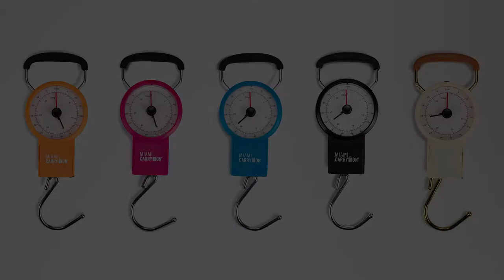Mechanical Luggage Scale by MIAMI CARRYON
A Built-In Tape Measure    |    Battery-Free Operation
Classy Look    |    Weigh Anything That Hooks
Non-Slip Grip Handle    |    High Accuracy